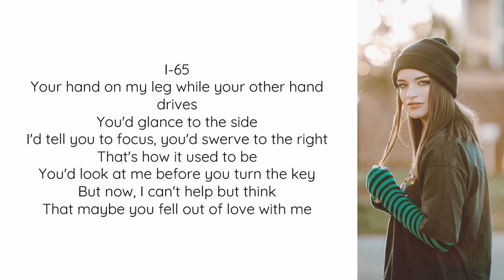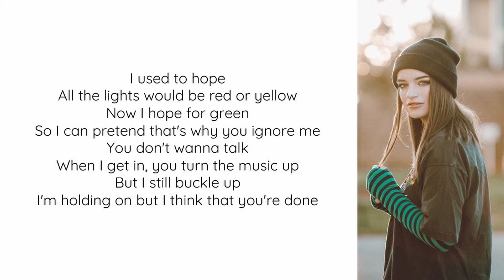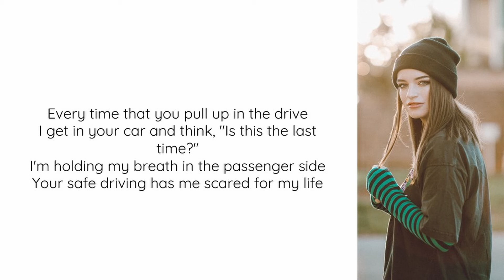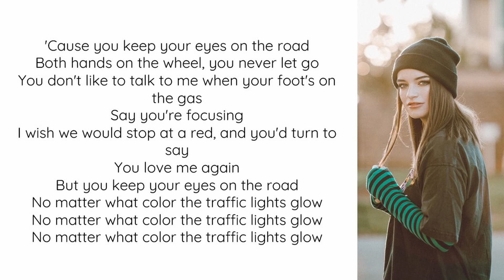Traffic Lights by Sara Kays Lyric Video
Here is the lyric video for Sara's new song, Traffic Lights!